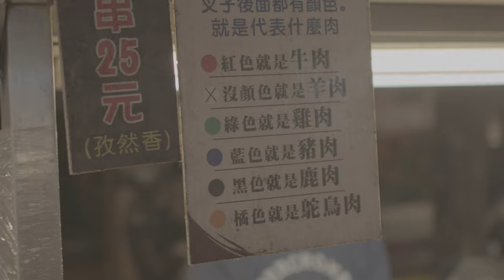From Mountain Peaks to Family Dreams The Scenic Majesty of Taiwan Alishan Revealed 2